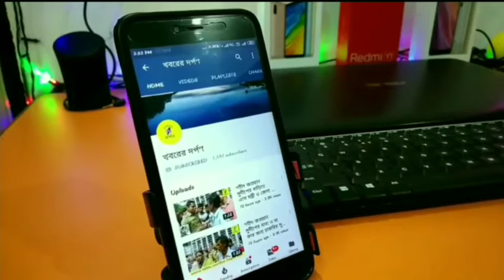কৃষ্ণনগরে 'শেষ আশা' সংস্থার পক্ষ থেকে অনাথ ও দুঃস্থদের পোশাক দান